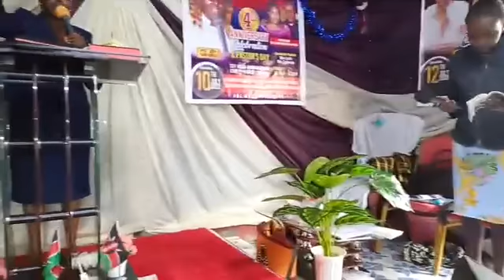The promises of God